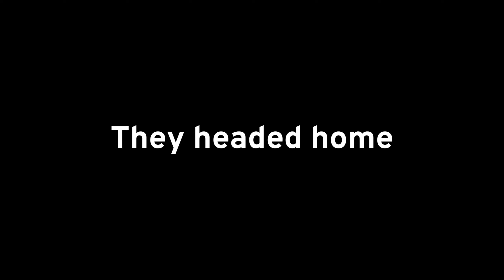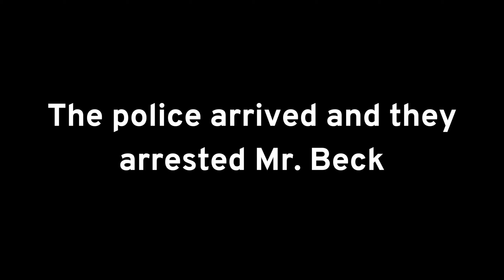We found a Millionaires SECRET BUNKER in Minecraft!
In this video, Winny & Mello find Millionaire Mr. Beck's secret bunker. Why is he keeping it a secret? What's he hiding inside? They aren't ready for the  jaw-dropping discovery that awaits them.